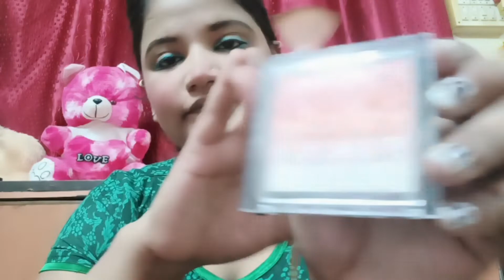Green💚day#priyadeep#gloryguts#makeuptips#makeuptricks#makeuptutorial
Link :-

The Beginning :-

so hey guys h ru all I hope u all good now wc

back to my channel The Beginning

Guys yah Mera news channel Hai uski aankh
ke videos dekhne milenge jaise ki lifestyle hi style makeup related videos all videos  so gai se mera news channel hai to please mere channel ko sport kijiye like subscribe share comment kijiye aur agar aapko new type ki video aapko jis tarah ki video chahie koi question hai ya kuchh Bhi Hai To please mere video ke To mere comment box mein light down karke mujhe bataiye kya aapko aur kis type ke videos dekhne Hain please jab tak aap meri Jo new family banne wali Hai banne ja rahi hai vah hote nahin karegi tab tak main kuchh Bhi nahin kar sakte mujhse main aapse gas kyon mujhe motivate kijiye mere ko mujhe support kijiye aage Bhi aapke liye videos banaa kuchh apna achcha aapke samne so thanks guys

Phone number

Address

All details

All informations